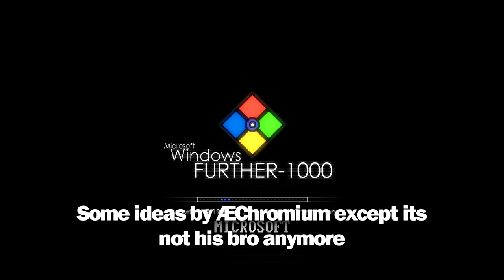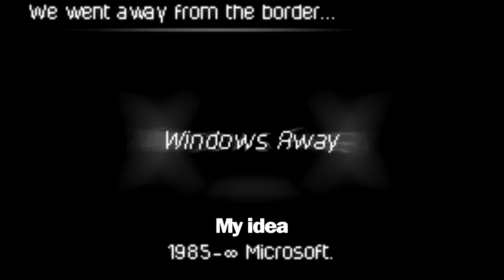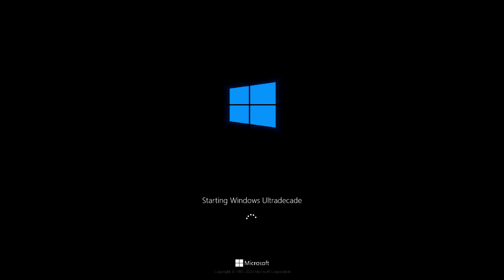Windows Never Released 16.5 (New Year/Decade Special)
A new decade is here...

Credits: MinderiaYoutuber, Bugsbunny205, the idea requesters, MechaNebula, Microsoft and others...